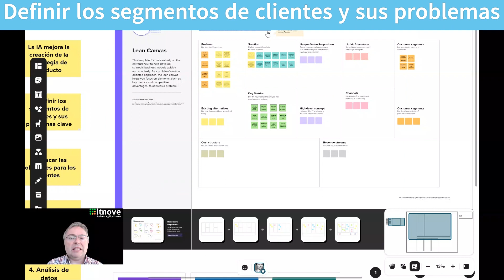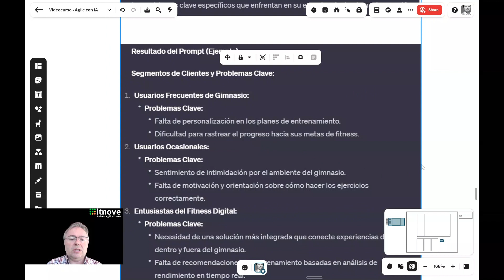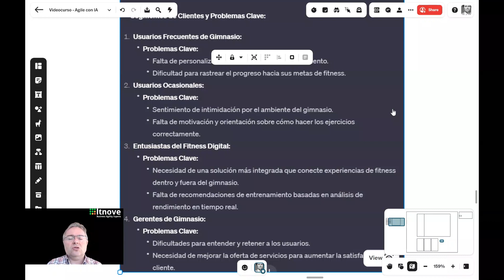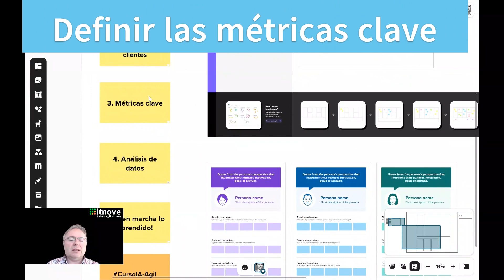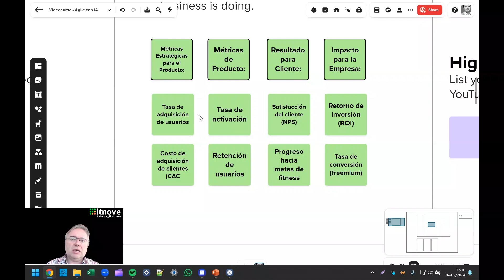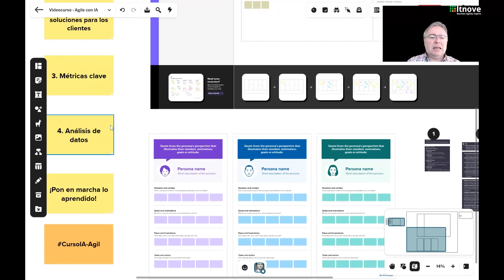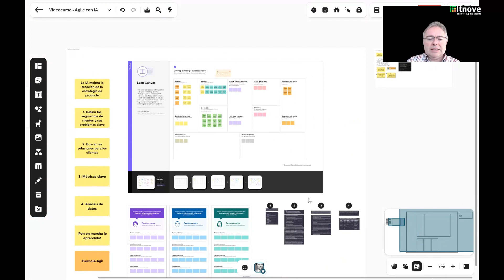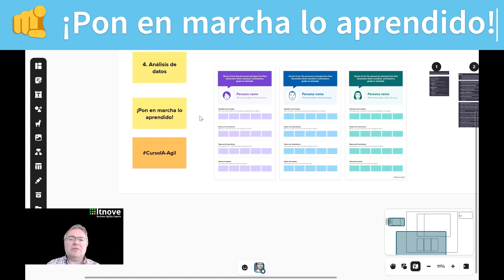🧭 3. ¿Cómo crear estrategias producto con Inteligencia Artificial?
En este video exploramos como la IA puede ayudar a los ProductManagers a crear estrategias de producto más efectivas y centradas en el cliente.
👉 Definir tipos de usuarios y sus necesidades
👉 Identificar posibles funcionalidades del producto
👉 Definir métricas integrales para el producto.
👉 Analizar datos sobre la estrategia

Este video es parte del curso de InteligenciaArtificial y Agile que estoy desarrollando.

¡Espero tu feedback!